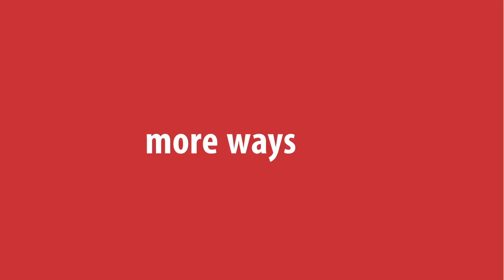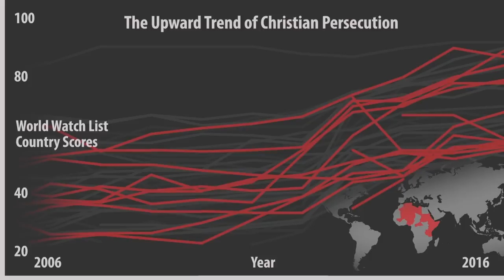10.30.16 -- International Sunday, Jeremiah Odebowale